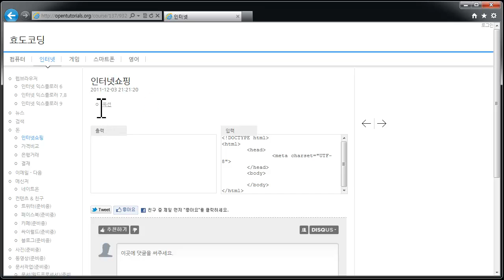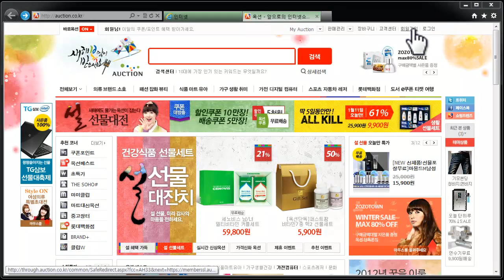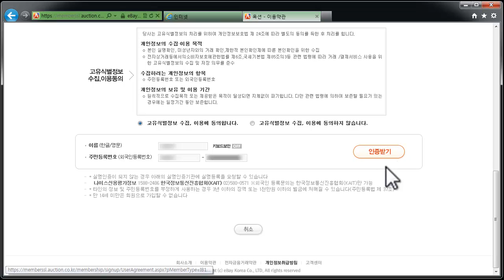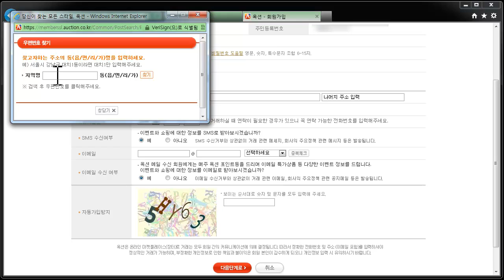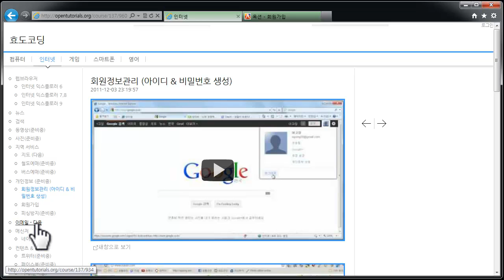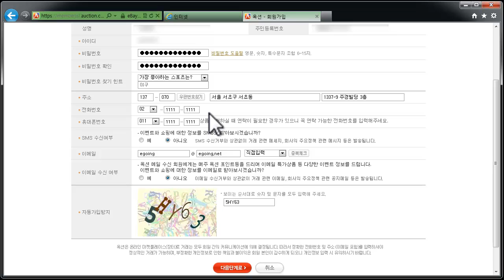인터넷에서 쇼핑하기 옥션편 1강 - 회원가입